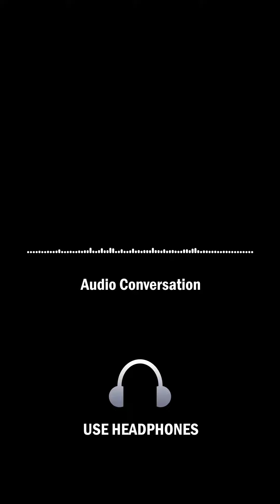আবার ল ৫০০শত (Official Music Video) | Abar Lo500sot | Shipon | Chittainga Song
Hello everyone. This a Chittainga funny song. Music video was shoot at home for the Corona Virus (COVID-19). Two years ago this track was composed but for some issues this track is not released. So, here is the song. Now wanna see the response. So, waiting for it.

• Track - আবার ল ৫০০শত
• Vocal & Lyric - Prithy
• Music Compose & Video Edit - Shipon
• Mix & Master - Reverb Music Studio.